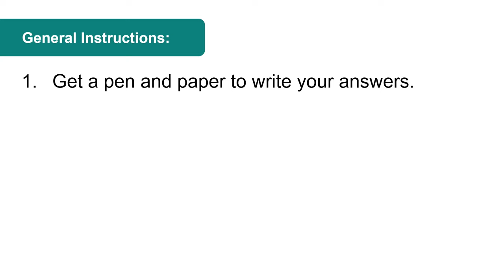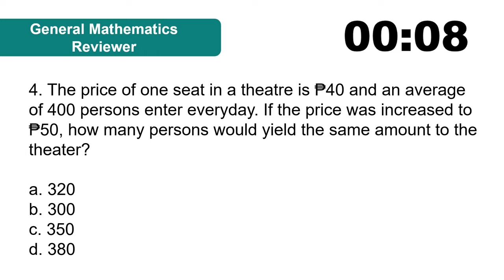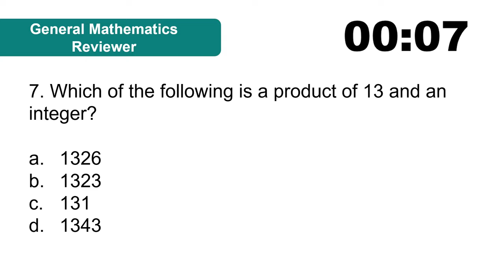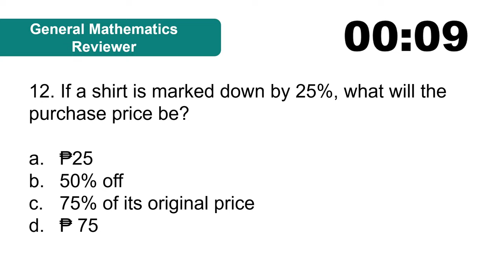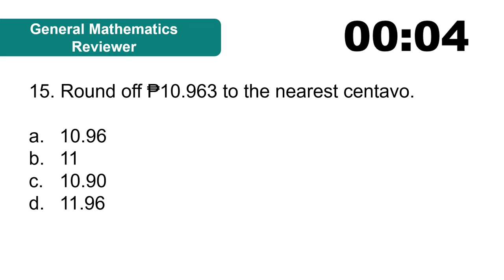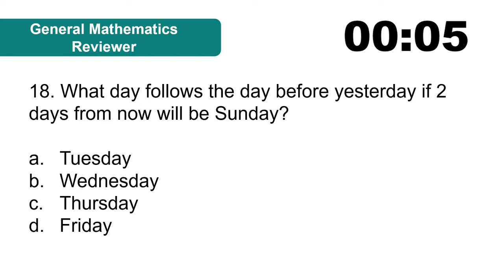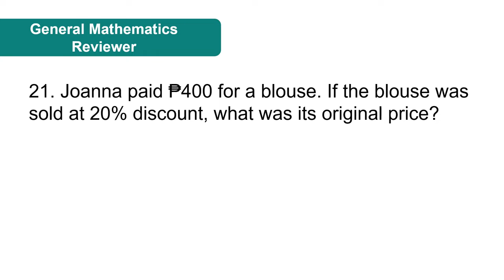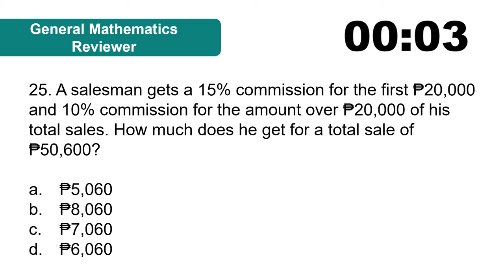Entrance Exam Reviewer 2023 | Questions for College and Senior High School with Answers | MATH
This entrance exam for college reviewer and entrance exam reviewer for senior high school this 2023 will teach you some math concepts that includes: real numbers, prime and composite numbers, place value, fundamental operations, ratio and proportion, percentage, rate and base and measurement and conversion.

This compilation of math questions for college and senior high school can also be used as reviewer for LET and as civil service reviewer 2023 professional.